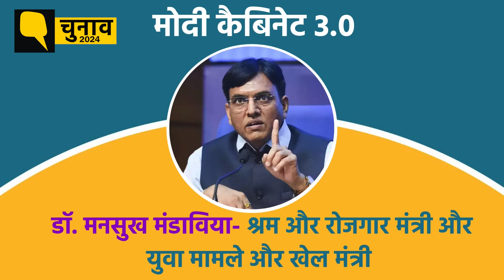Modi Cabinet Portfolio Allocation: शाह को गृह, राजनाथ को रक्षा, मोदी 3.0 कैबिनेट के देखिए पूरी लिस्ट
Modi Cabinet Portfolio Allocation Updates: मोदी कैबिनेट 3.0 (Modi Cabinet 3.0) के मंत्रियों के विभागों का बंटवारा हो गया है.10 जून को पोर्टफोलियो बांटे गए. कैबिनेट की बैठक के बाद सभी मंत्रियों के विभागों का बंटवारा हुआ. अमित शाह, राजनाथ सिंह, निर्मला सीतारमण और एस जयशंकर के विभाग नहीं बदले गए हैं. इससे पहले रविवार को प्रधानमंत्री के दौरा पर लगातार तीसरी बार नरेंद्र मोदी ने शपथ ली. उनके साथ 71 नेताओं ने भी मंत्री के रूप में शपथ ली है. मोदी मंत्रिमंडल में 30 कैबिनेट, 5 राज्यमंत्री (स्वतंत्र प्रभार) और 36 राज्यमंत्री हैं. जानिए कैबिनेट में किसे कौन सा मंत्रालय मिला?

The departments of the ministers of Modi Cabinet 3.0 have been divided. Portfolios were distributed on June 10. After the cabinet meeting, the departments of all the ministers were divided. The departments of Amit Shah, Rajnath Singh, Nirmala Sitharaman and S Jaishankar have not been changed. Earlier on Sunday, Narendra Modi took oath for the third consecutive time during the Prime Minister's visit. Along with him, 71 leaders have also taken oath as ministers. There are 30 cabinet ministers, 5 ministers of state (independent charge) and 36 ministers of state in the Modi cabinet. Know who got which ministry in the cabinet?